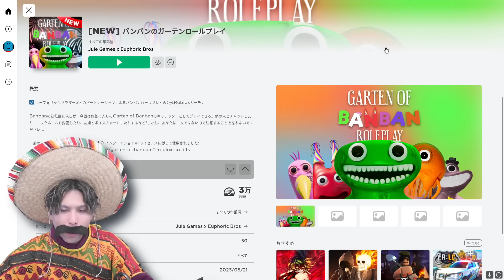【公式】ガーデンオブバンバンのキャラに変身してみた！【ガーデンオブバンバン】【ロブロックス - Roblox】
ロブロックスにバンバンの公式ロールプレイゲームが出来たよ！
早速色んなキャラクターに変身してみよう♪

【目次】
00:00 【あいさつ】
00:35 【公式予告動画】
01:29 【ゲーム開始】
02:41 【チャプター1の世界】
05:48 【チャプター2の世界】
08:39 【フィッドルに会いに行く】
09:38 【バンバリーナごっこ】
10:28 【オピラバードごっこ】
11:26 【アスレチック攻略】
13:45 【裏技発見】
14:43 【大ジャンプへ】
16:51 【終わりに】

Garten of Banban/ガーデン オブ バンバン

投稿してね♪